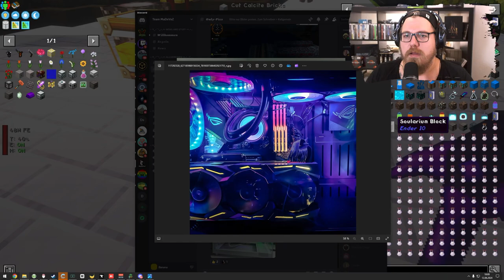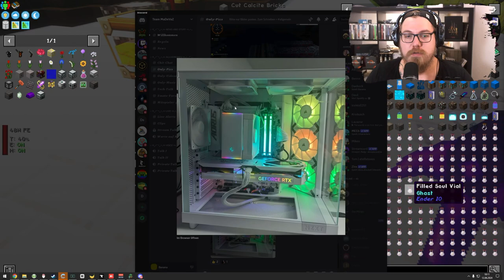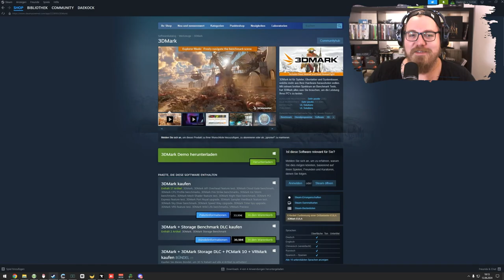ATM 9 to the SKY ☁ 🌎 | BOTANIA 🍁